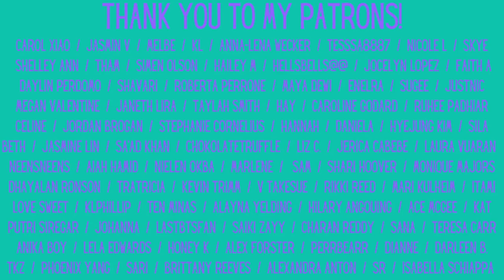Mayfly: "Love Poem" Reaction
We are desperate to watch Kingdom: Legendary War, but for now, we watched the amazing vocal performance of "Love Poem" by Mayfly!

Feltham
TW13 9GP
UK